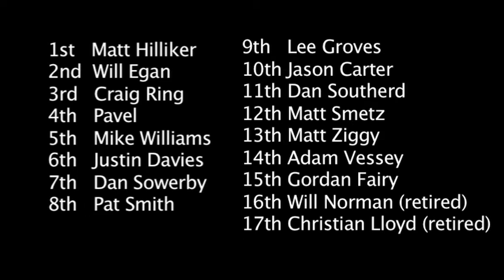Reflexions Novice Strongman Comp (12 of 12): Prize Giving + Results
Reflexions Gym Novice Strongman Competition held on 2nd May 2010 in Dartford, Kent. Competitors took part from all over the UK. 6 Events, 1 champion. Referee Paul Wood and winners trophies presented by Terry Hollands. Prize Giving and Results